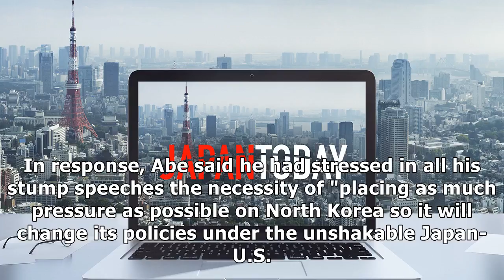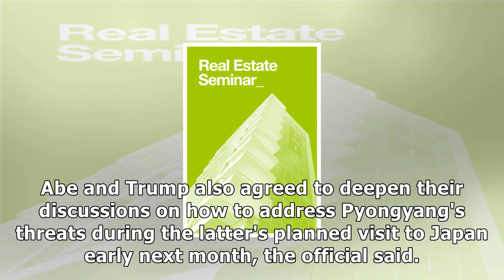Trump congratulates abe on election win; golf date set for nov 5